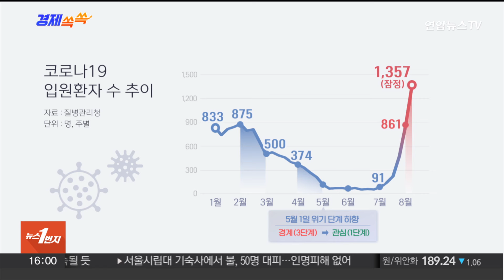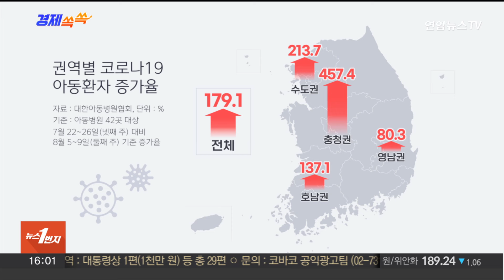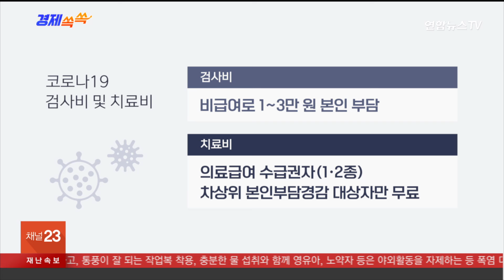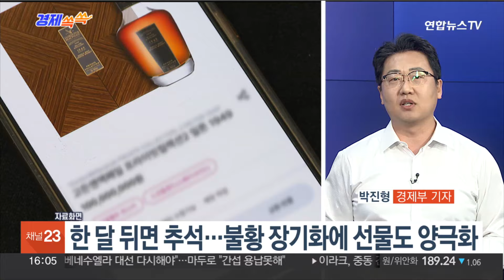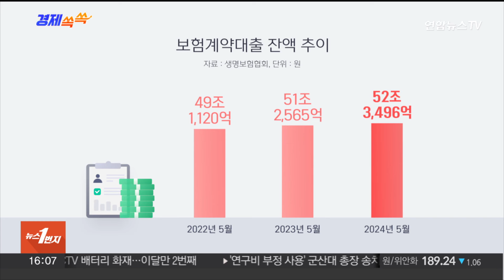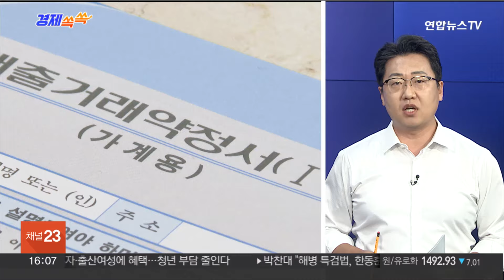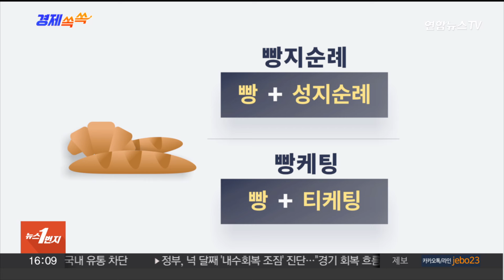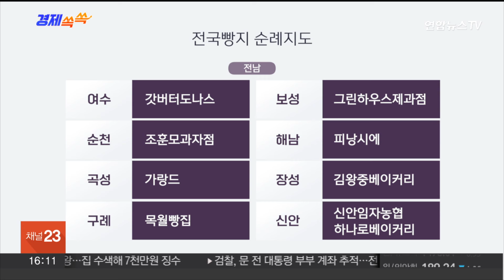[경제쏙쏙] 코로나 또 기승…"격리·마스크 착용 의무는 없어" / 연합뉴스TV (YonhapnewsTV)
[경제쏙쏙] 코로나 또 기승…"격리·마스크 착용 의무는 없어"

[앵커]

경제쏙쏙 시간입니다.

오늘은 경제부 박진형 기자와 함께합니다.

요즘 코로나19가 다시 유행하고 있지요?

[기자]

지난 5월 말 위기 단계 하향 조정으로 대부분의 방역 조치가 해제되며 '엔데믹'을 맞은 뒤 처음 맞는 유행입니다.

그만큼 걱정도 커지고 있는데요.

작년 8월 말 코로나19의 감염병 등급이 2급에서 4급으로 하향 조정된 뒤 확진자 수 집계는 하지 않고 있습니다.

코로나19로 병원에 입원한 환자 수를 통해 유행세를 가늠할 수 있는데, 2월 첫째 주 이후 계속 줄다가 지난 6월 말부터 증가세로 전환했습니다.

이달 첫째 주에는 861명이 신고돼 2월 수준까지 늘었고 최근 4주간 코로나19 입원환자 수는 지난달 둘째 주 148명, 셋째 주 226명, 넷째 주 475명이므로 일주일마다 2배 가까이 늘어나는 형국입니다.

[앵커]

유행은 언제까지 이어질까요?

[기자]

방역 당국은 방학과 휴가철이 끝나는 8월 말 코로나19 확산이 절정에 이를 것으로 예상하고 있습니다.

다만 현재까지는 위기 단계 상향 조정 등은 필요하지 않다고 보고 기존 방역 지침을 유지하기로 했는데요.

현재 유행하는 변이는 오미크론의 후손 격인 KP.3 변이인데, 중증도와 치명률이 크게 높지는 않은 편으로 판단하고 있습니다.

일단은 위기 단계 상향 없이 기존 방역 체제를 유지하면서 대응을 강화할 방침으로, 관련 조직을 확대해 유행 상황 조사와 분석, 국외 감시, 치료제 수급 관리 등을 철저히 할 방침입니다.

[앵커]

의심 증상이 있다면 학교나 회사에 나가도 되는 건지?

[기자]

감염병은 전염 위험성에 따라 신고 시기, 격리 수준 등을 달리해 1~4급으로 분류되는데, 코로나19는 가장 낮은 단계인 4급입니다.

이에 따라 격리 의무는 없지만, 방역 당국은 대신 '기침과 발열 등 주요 증상이 호전된 후 24시간 경과 시까지' 격리를 '권고'합니다.

격리가 권고 사항인 만큼 사업장 출근이나 학교 근무와 관련한 방역 당국의 지침은 없습니다.

코로나19로 인한 결석 인정 여부는 학교 측이 독감 등 다른 감염병처럼 의료진 소견에 따라 결정합니다.

마스크도 많이 궁금해하는데, 마스크 착용 의무는 모두 해제됐습니다.

요양병원 등 의료기관이나 노인 요양원 등 입소형 감염 취약 시설 등에서도 마스크 착용은 의무가 아닙니다.

다만 방역 당국은 증상이 있으면 마스크를 꼭 착용할 것을 권고하고 있습니다.

[앵커]

검사비는 개인이 부담하게 되나요?

[기자]

지난 5월 위기 단계가 '경계'에서 '관심'으로 낮아지면서 코로나19에 대한 의료지원 체계가 독감과 같은 수준의 일반 의료체계로 편입됐습니다.

이 말은 비급여인 검사비는 모두 개인이 부담해야 한다는 겁니다.

다만 고위험군 중 유증상자에게는 건강보험이 적용됩니다.

60세 이상이나 12세 이상의 기저질환자와 면역저하자 등 먹는 치료제 대상군의 유전자증폭(PCR) 검사비는 건강보험의 지원을 받아 1만~3만원대를 본인이 부담해야 합니다.

치료제의 경우 의료급여 수급권자(1·2종)와 차상위 본인 부담 경감 대상자에 대해서는 무상 지원됩니다.

하지만 그 외 환자들은 건강보험이 적용되는 입원 치료비에 대해 본인부담금을 부담해야 하며, 고위험군을 대상으로 지원하는 팍스로비드 등 치료제를 복용할 때는 약가의 약 5% 수준인 5만원을 내야 합니다.

[앵커]

백신접종은 언제 가능한가요?

[기자]

예정대로 오는 10월부터 2024∼2025절기 접종을 실시합니다.

65세 이상 고위험군 위주로 무료 접종이 이뤄지며, 일반 국민은 희망하면 유료 접종합니다.

현재 유행 중인 KP.3 변이에 직접 대응하는 백신은 개발되지 않았고, 직전에 유행한 JN.1 변이에 대한 백신의 허가가 진행 중입니다.

질병청은 두 변이가 주요 유전적 차이를 보이지 않아 효과가 있을 것으로 보고 있습니다.

[앵커]

추석 선물 준비해야 될 시기가 다가오는데 양극화 분위기라고요?

[기자]

앵커는 가장 비싼 추석 선물하면 얼마나 할까요?

고물가에 불황이 장기화하...▣ 연합뉴스TV 유튜브 채널 구독